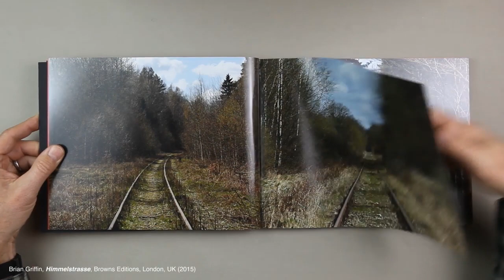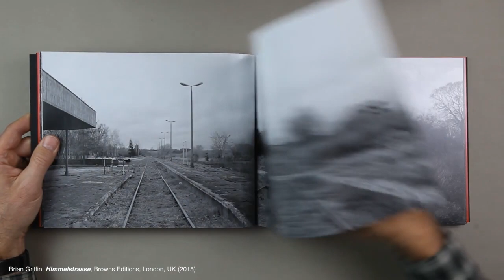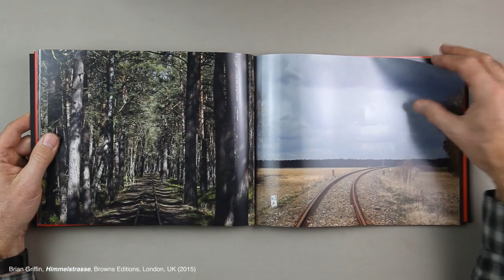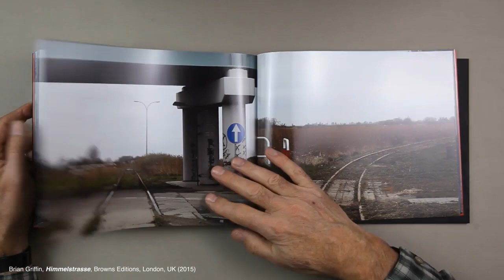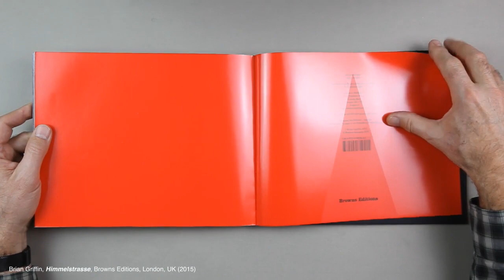Brian Griffin: 'Himmelstrasse' (2015)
[ This video was made for the show "50 Years of the Photographic Artists' Book, 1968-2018" in the University of Arizona School of Art's Gross Gallery during the January 2019 CBAA National Conference in Tucson, AZ. Philip Zimmermann curated the show. ]
The photos trace the railroad trip taken by Jews and other "undesirables" headed towards the Auschwitz concentration camp.